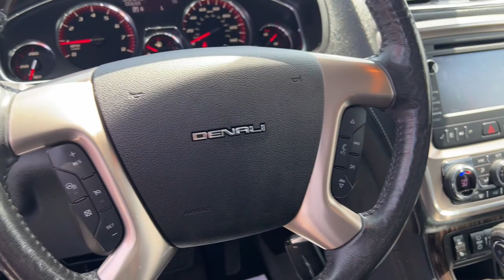2015 GMC Acadia Denali Flint, Fenton, Grand Blanc, Swartz Creek, Flushing Michigan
Pre-Owned 2015 GMC Acadia Denali available at 75 North Auto Sales located in 1437 W Hill Rd, Flint, Michigan, 48507. Servicing the Flint, Fenton, Grand Blanc, Swartz Creek, Flushing area.
Please mention the stock 2865M when you contact the dealership for this vehicle.

Enjoy the view of this   2015  GMC Acadia.  This solidly built Acadia delivers family-friendly comfort, convenience, and security. A host of desirable creature comforts and impressive safety features are at your command in this attractive, versatile vehicle. These are just some of the great options this vehicle comes with: Heated Steering Wheel
, Head-Up Display, Navigation System, Keyless Entry, Third Row Seat, Sun/Moonroof, Moonroof, Woodgrain Interior Trim, Cooled Front Seat(s), Power Passenger Seat. Give your family the space and security they deserve in this versatile Acadia. Our team will give you an outstanding test drive experience. Stop in today!